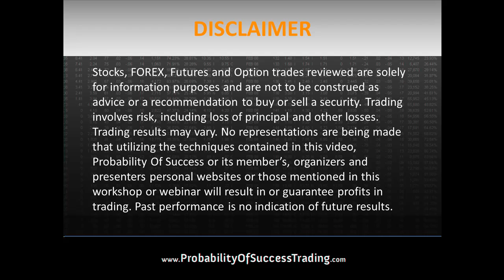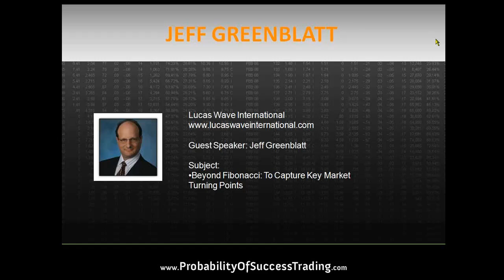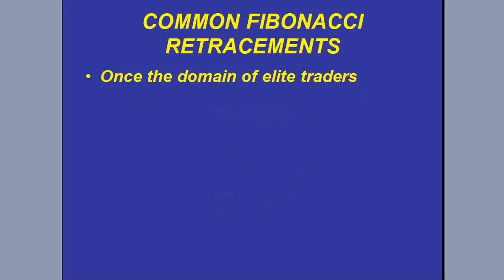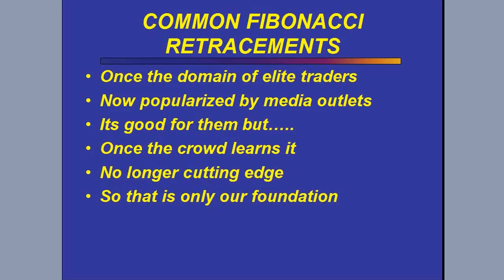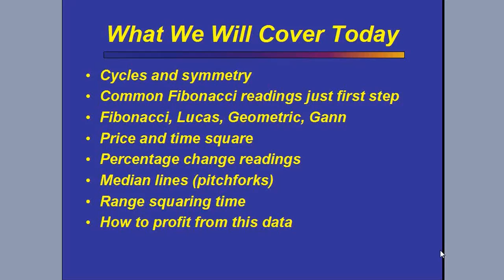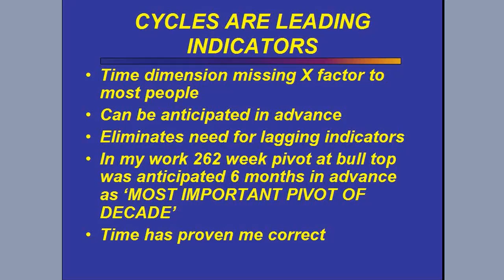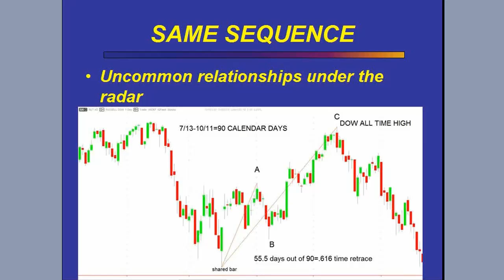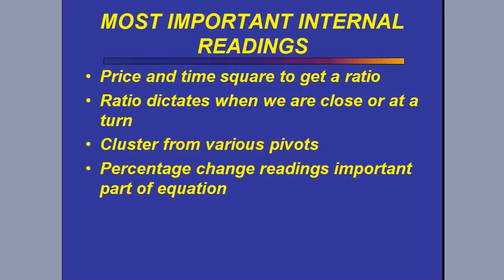Market Cycles: 1/11: Jeff Greenblatt: 9/11/10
Video Contents: Introduction (cycles and symmetry, Fibonacci, Lucas, Geometric, Gann, Price and Time Square, percentage change readings, median lines, pitchforks, range squaring time,  square of nine, how to profit from this data)